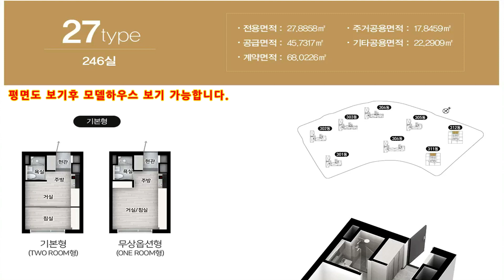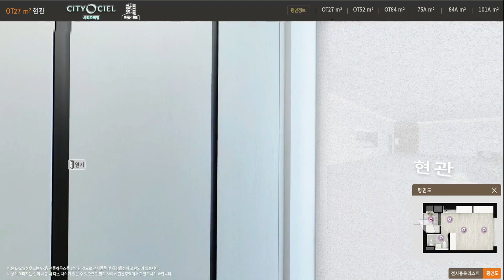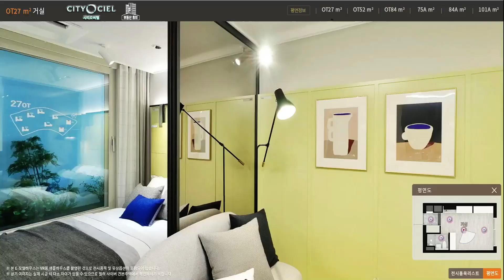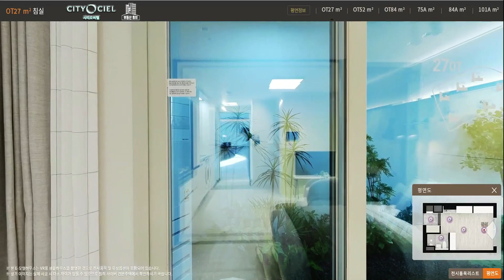시티오씨엘 3단지 27A타입 오피스텔 모델하우스 보기 부동산튜브 부동산투자 부동산전망